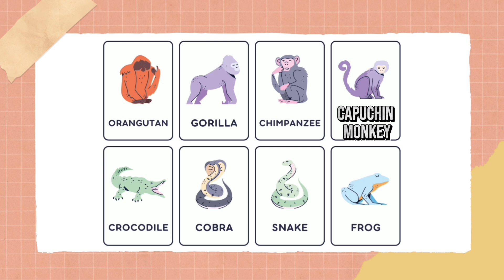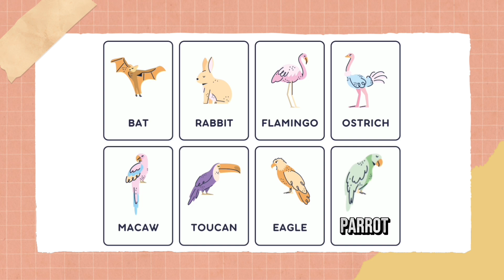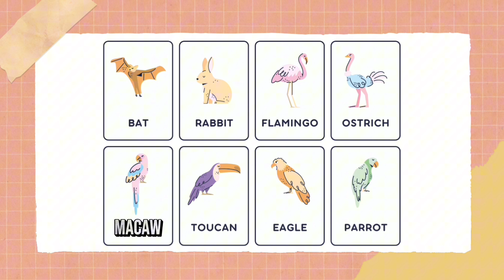สอนน้องร้องเพลง สัตว์ Animal duck pig ฟังเพลงเด็ก เด็กน้อยหัดฟัง หัดร้อง I เพลงเด็ก. JanaTV